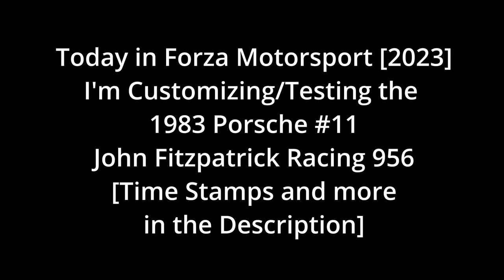[FM2023] 1983 Porsche #11 John Fitzpatrick Racing 956 Customization/Testing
Today in Forza Motorsport [2023] I'm Customizing/Testing the 1983 Porsche #11 John Fitzpatrick Racing 956
Link for the Color Sheet I used:
Intro: 0:00 - 0:01
Stock Vehicle Race: 0:02 - 3:45
Customization: 3:46 - 5:28
Customized Vehicle Race: 5:29 - 8:53
Outro: 8:54 - 8:59